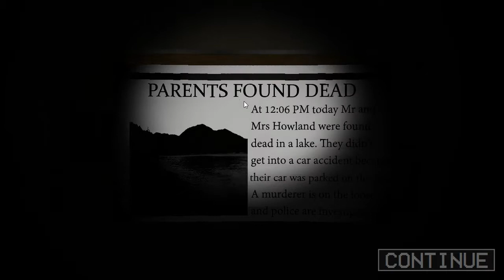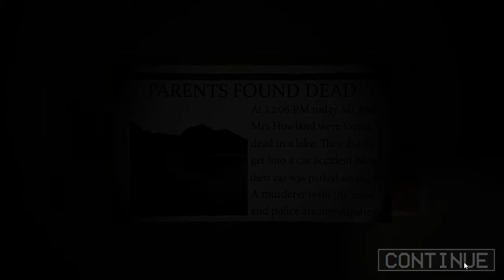Forced to Play Pt 2